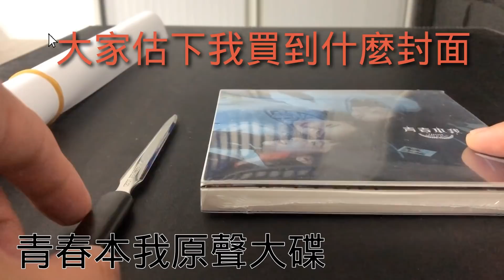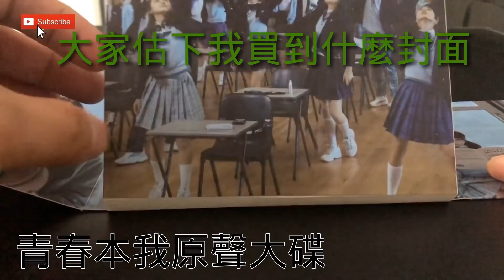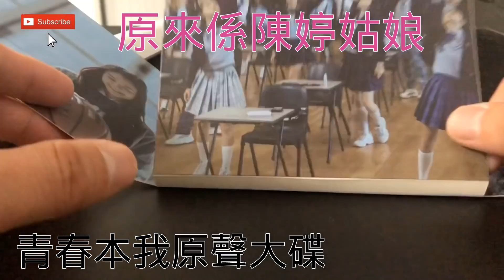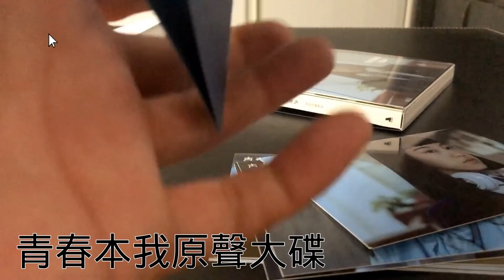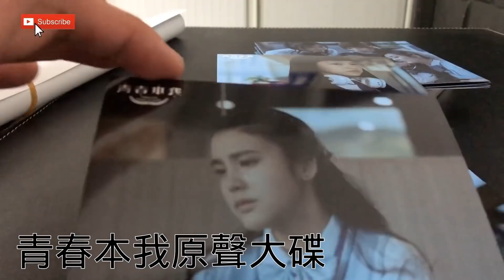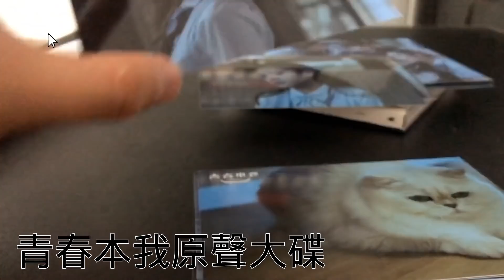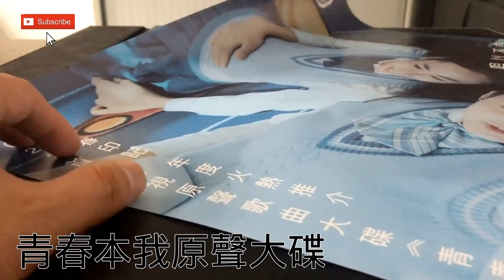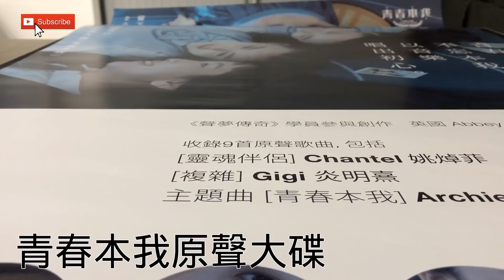青春本我原聲大碟|大家估下我買到什麼封面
chantel gigi yumi windy 聲夢傳奇 青春本我原聲大碟 青春本我 鍾柔美 炎明熹 音樂 TVB star academy#紅人館

PayMe！

請繼續支持紅人館，本台將製作多條影分分享對香港樂壇的看法，另外將會不時分享組織內的好聲音，優秀的錄音。而希望在將來參加唱歌比賽的朋友，不要錯過本台的一些唱歌比賽小技巧影片。

訂閲，分享和點贊會是對我們最大的支持，感激！